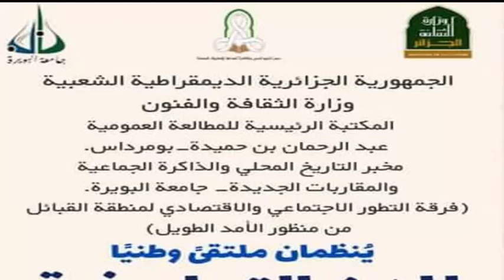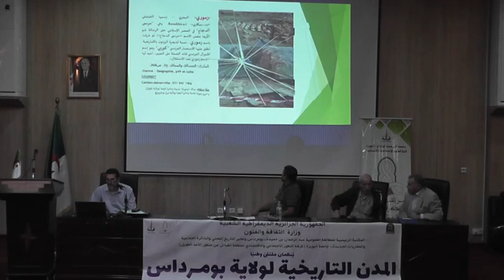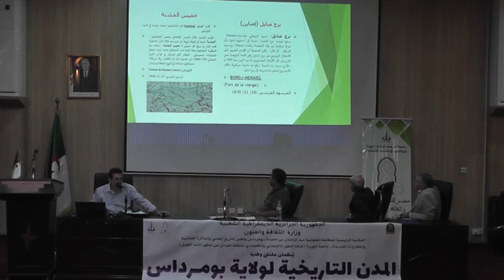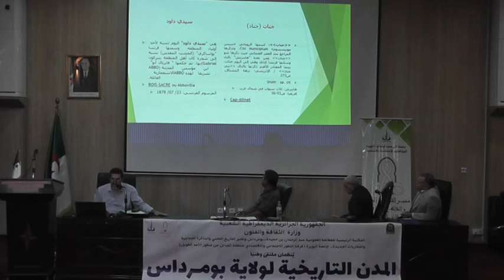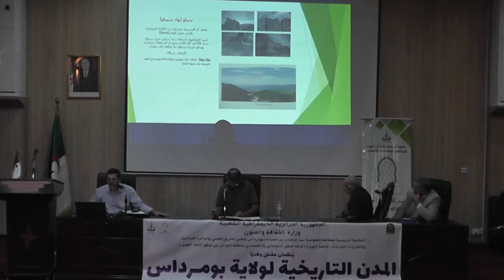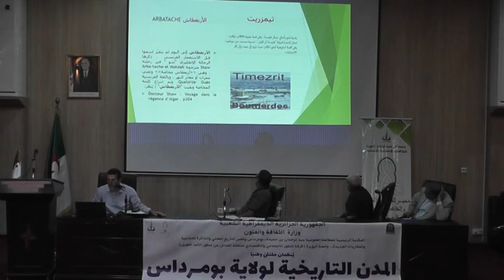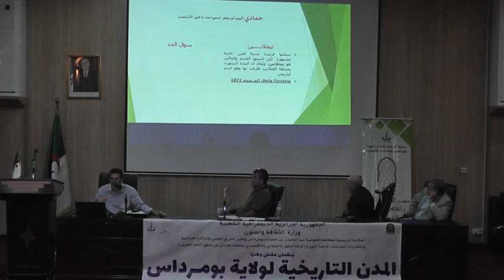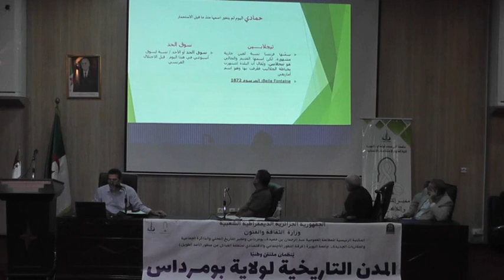المحاضرة التاسعة: أصل أسماء المدن البومرداسية/ د. نسيم حسبلاوي / جامعة البويرة.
الملتقى الوطني: المدن التاريخية لولاية بومرداس، المنظم من طرف المكتبة الرئيسية للمطالعة العمومية "عبد الرحمان بن حميدة" بالتنسيق مع مخبر التاريخ المحلي والذاكرة الجماعية والمقاربات الجديدة بجامعة البويرة (فرقة التطور الاجتماعي والاقتصادي لمنطقة القبائل من منظور الأمد الطويل) يوم الإثنين والثلاثاء 30 /31 أكتوبر 2023 الموافق ل 15/16 ربيع الآخر 1445 هجري.